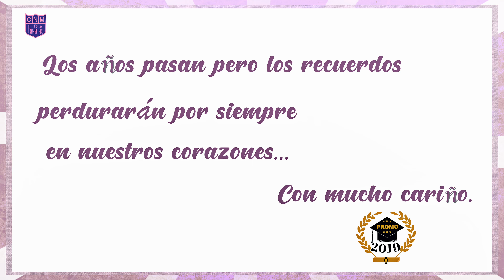Promoción 6º Grado Colegio Fanning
Producciones Audiovisuales de eventos especiales y aniversarios
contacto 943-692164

music credit---
🎵 Track Info: